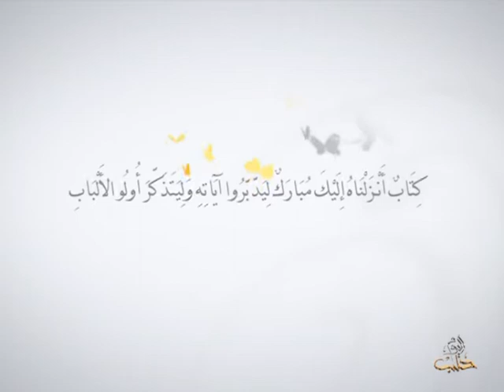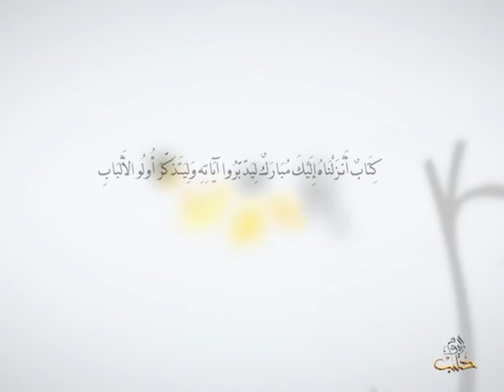أفلا يتدبرون - الحلقة 97